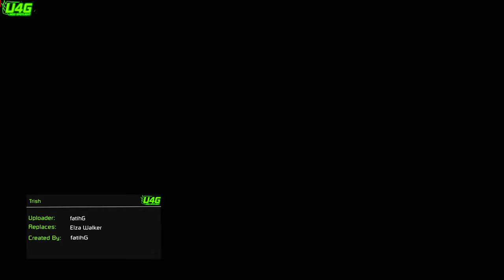Resident Evil 2 Remake Trish Mod Gameplay and Cutscenes 1440p60